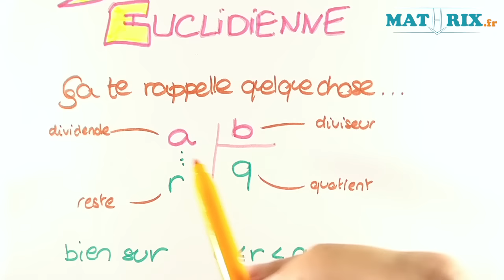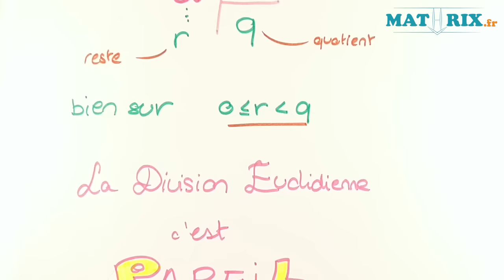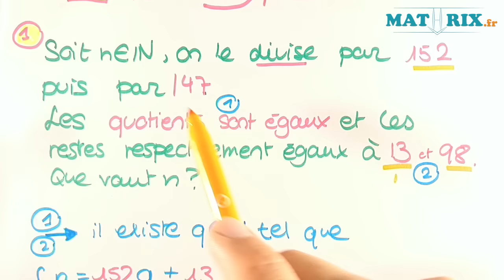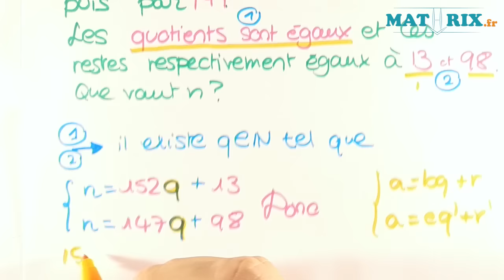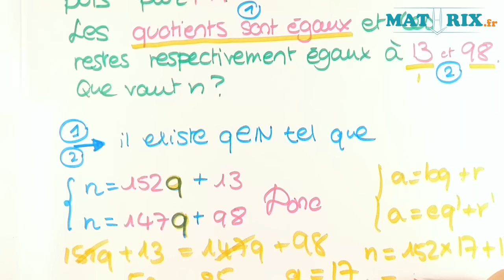Divisibilité et Division Euclidienne - Arithmétique Spé Math - Mathrix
pour d'autres vidéos d'explications comme "Divisibilité et Division Euclidienne - Arithmétique Spé Math - Mathrix " en Maths. Retrouve GRATUITEMENT sur Mathrix des exercices corrigés pour révisions en maths et des cours vidéos pour collège/brevet et lycée/bac.

MathrixVideos